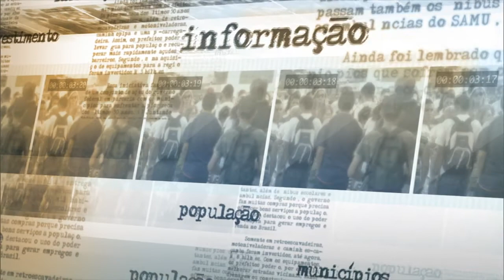Fundo de Energia do Nordeste vai financiar R$ 13 bilhões em empreendimentos em todo o país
NOTÍCIAS DA FONTE - 23.06.15: O governo federal prorrogou até 2037 contratos de fornecimento de energia elétrica para o Nordeste. Além de fortalecer o setor elétrico e promover o desenvolvimento industrial, a medida vai alavancar a produção de energia na região. A decisão também permite que a Companhia Hidro Elétrica do São Francisco (CHESF) invista, por meio do Fundo de Energia do Nordeste, R$ 13 bilhões em empreendimentos. Em entrevista, o ministro de Minas e Energia, Eduardo Braga, comentou a medida.